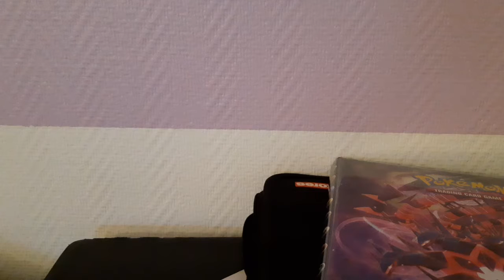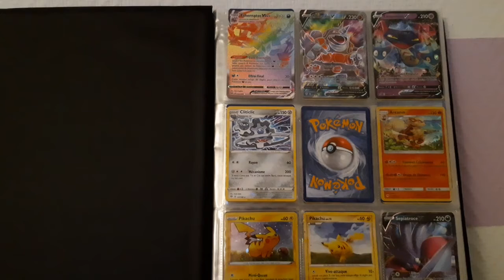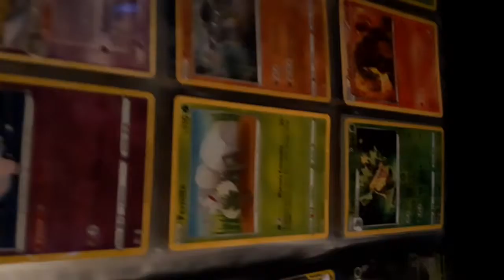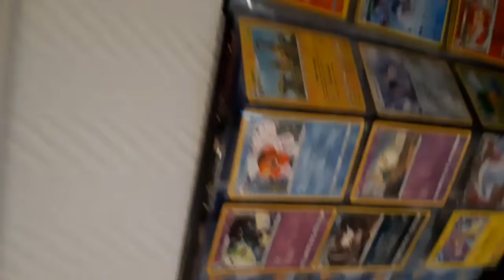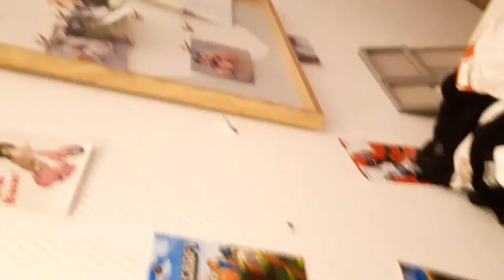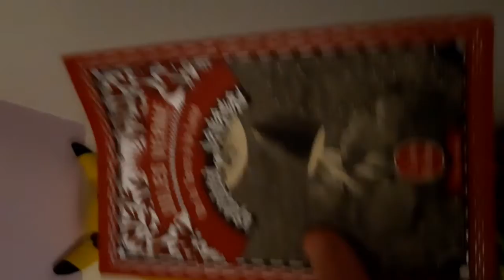me cadeau de Noël que j ai u